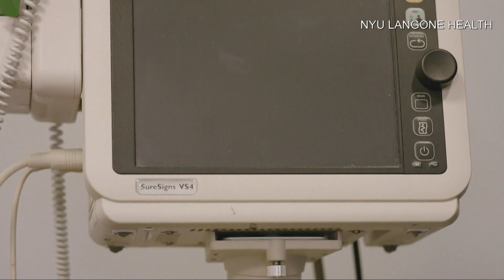Magic mushroom psychedelic may help heavy drinkers quit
Here's a closer look at the NBC story that details how a magic mushroom could help heavy drinkers quit and work through their alcoholism...

(AP) The compound in psychedelic mushrooms helped heavy drinkers cut back or quit entirely in the most rigorous test of psilocybin for alcoholism.

More research is needed to see if the effect lasts and whether it works in a larger study. Many who took a dummy drug instead of psilocybin also succeeded in drinking less, likely because all study participants were highly motivated and received talk therapy.

Psilocybin, found in several species of mushrooms, can cause hours of vivid hallucinations. Indigenous people have used it in healing rituals and scientists are exploring whether it can ease depression or help longtime smokers quit. It’s illegal in the U.S., though Oregon and several cities have decriminalized it. Starting next year, Oregon will allow its supervised use by licensed facilitators.

The new research, published Wednesday in JAMA Psychiatry, is “the first modern, rigorous, controlled trial" of whether it can also help people struggling with alcohol, said Fred Barrett, a Johns Hopkins University neuroscientist who wasn't involved in the study.

In the study, 93 patients took a capsule containing psilocybin or a dummy medicine, lay on a couch, their eyes covered, and listened to recorded music through headphones. They received two such sessions, one month apart, and 12 sessions of talk therapy.